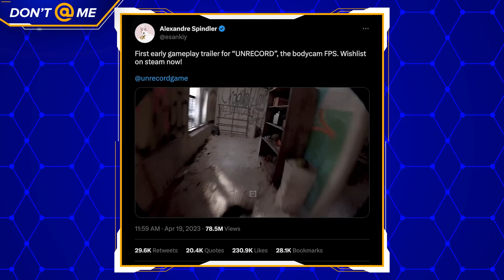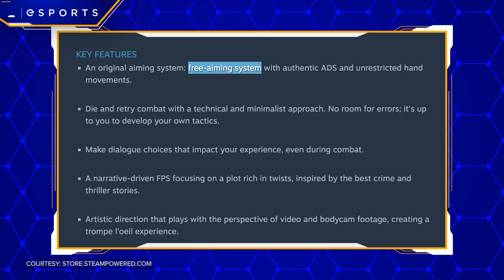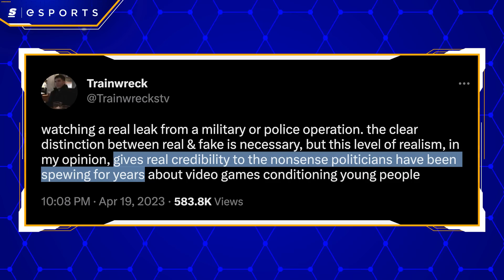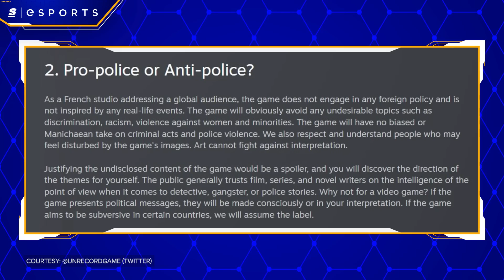Is It Too Realistic?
You may have seen footage this past week of UnRecord – it’s an FPS game from a bodycam point of view that looks insanely realistic.

But for some people, it’s crossed a dangerous line…

Written & Hosted by: Devil Coull (@Fake_DevinCoull)
Edited by: Patrick Weiers (@patrickweiers)
Produced by: Danny Burke (@lurkeyburke)